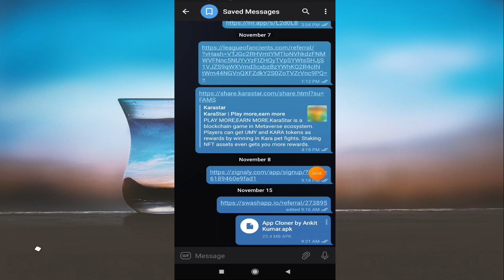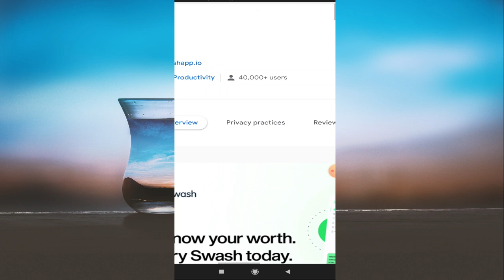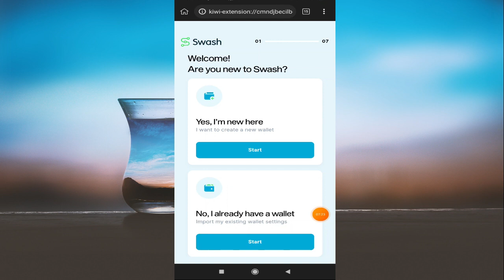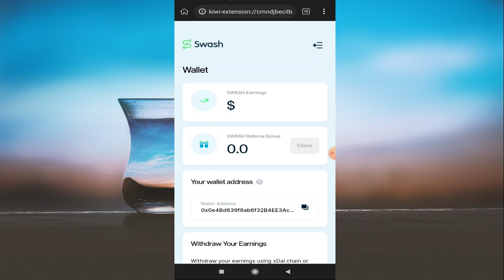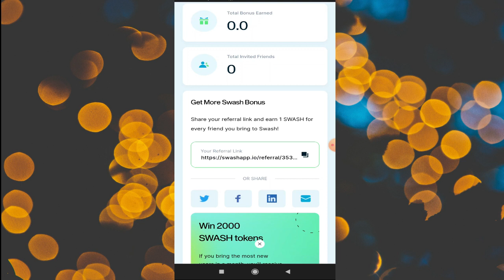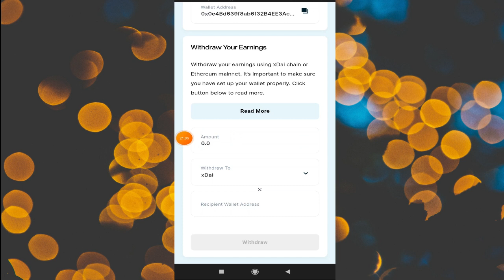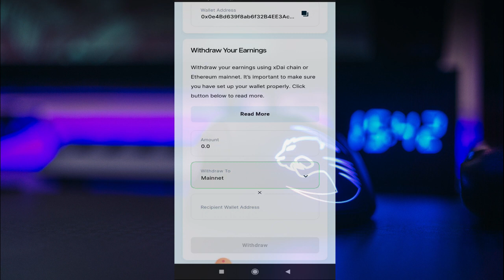New Crypto Airdrop | Swash Airdrop | Swash Airdrop Unlimited Trick | Swash token | Swash Wallet loot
Swash Airdrop | Swash Airdrop Unlimited Trick | Swash Wallet
Swash token | Swash loot

App Cloner : On TELEGRAM

Topics Covered :
SWASH unlimited refer
SWASH airdrop unlimited trick
swash Wallet New Crypto Loot
swash Wallet withdraw Trick
Swash Wallet refer Trick
Swash Wallet Airdrop
swash token
swash wallet unlimited refer
swash unlimited trick
New Airdrop today
swash Wallet to trust wallet withdraw trick
unlimited Swash token claim trick
Swash Wallet loot trick

UPI - ankit19kr@paytm

BSC - 0x538a547946D01BC0cb363bB779fc7a21e958A9Be
BNB - bnb1vkmpjxjq2dx3tmdt22qtmaj85d6gp8u709dal7
TRON - TETdLMZRVVmSU8XxcNLTbUPdvTrytiVras
ETH - 0x538a547946D01BC0cb363bB779fc7a21e958A9Be
Bitcoin - bc1q4u8g2tr77xpe0qg2x2hhnpf50njnxpugq4nnjj